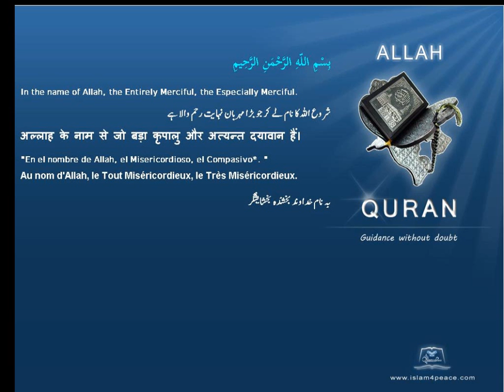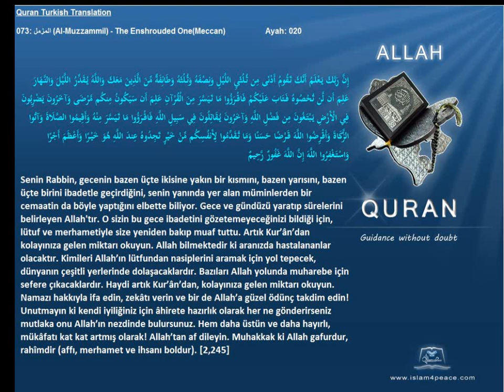Quran Turkish Only 073 المزمل Al Muzzammil The Enshrouded OneMeccan Islam4Peace com